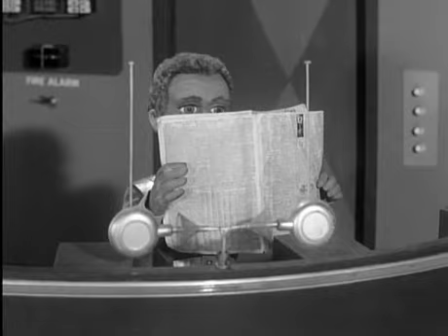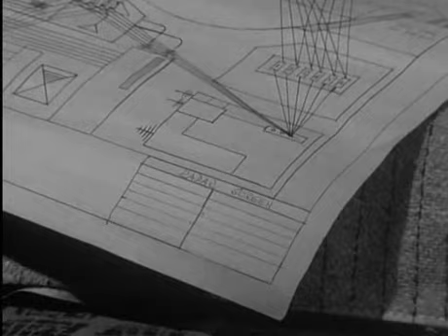Fireball XL5 37-A Day in the Life of a Space General Part 1